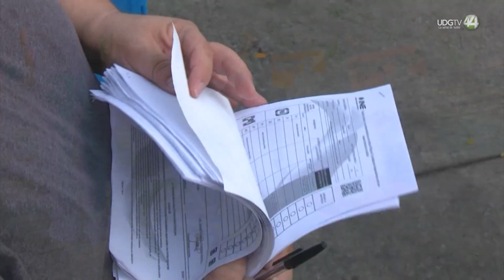Cancelan Ley Seca en la ZMG durante la jornada electoral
De cara a la jornada electoral de este domingo, los ayuntamientos de Tonalá y El Salto determinaron suspender la venta de bebidas alcohólicas entre las 00:00 y 18:00 horas del 2 de junio.